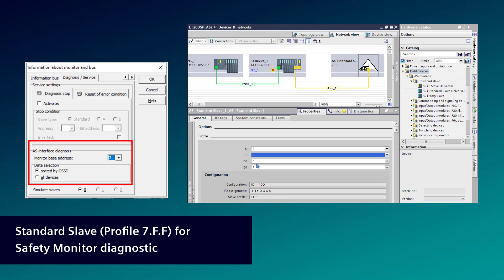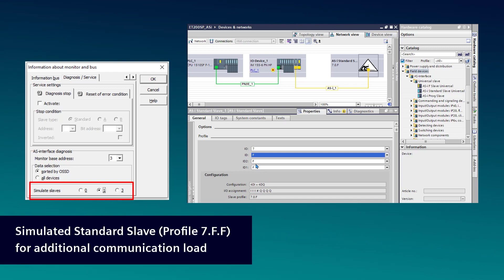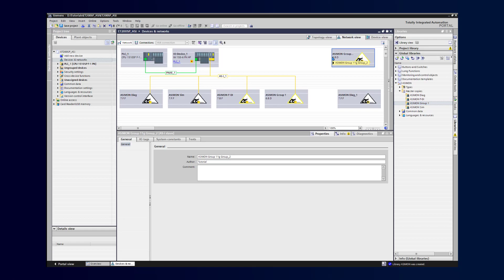Wie wird der AS-i Sicherheitsmonitor in STEP7 (TIA) am AS-i System konfiguriert?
In diesem Video zeige ich welche AS-Interface Slaves der AS-i Sicherheitsmonitor am AS-i System simulieren kann und wie diese Slaves in STEP 7 (TIA Portal) am AS-interface Bus konfiguriert werden.